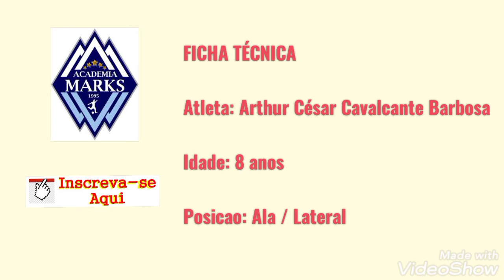ARTHUR CESAR - Elenco 2021- AcadMarks